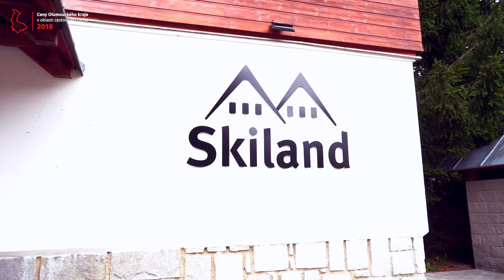Skiland Ostružná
Ubytování Ostružná-SKILAND leží v chráněné krajinné oblasti ​ Jeseníky​ . Horská obec Ostružná se nachází v nadmořské výšce 700-950 m. n. m. na hlavní trati Brno – Jeseník, v těsné blízkosti Ramzovského sedla. Ostružná, Ramzová a Petříkov na sebe navazují a tvoří sportovně rekreační oblast se skiareály a cca 80 km upravených běžeckých tras. Z obce Ramzová se dostanete sedačkovou lanovkou na turisticky zajímavý vrchol Šerák (1351 m. n. m.). Příznivce cykloturistiky a turistiky potěší množství značených tras. Areál Skiland poskytuje ideální prostředí pro sjezdové lyžování, běžky, cykloturistiku i turistiku. Je ideálním místem k ​ rodinné dovolené​ , odpočinku ve dvou, milovníky hor i ​ školní výlety a ​ lyžařské výcviky​ . Na léto máme přichystané animační programy pro děti, letní grilování a nové venkovní posezení vedle hotelu. Přijeďte se nadýchat čerstvého vzduchu, prozkoumat krásy okouzlující přírody Jeseníků a Rychlebských hor a obohatit se o plno zážitků v Areálu Skiland v malebné obci Ostružná.